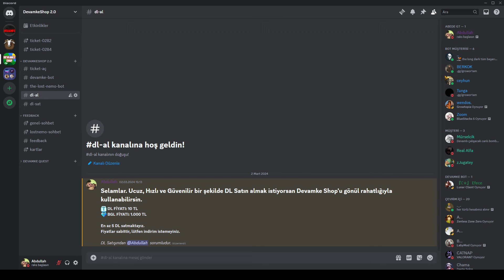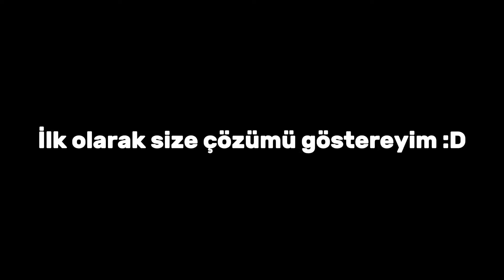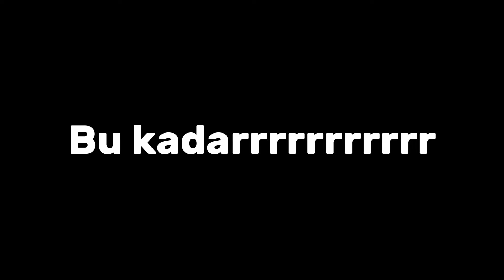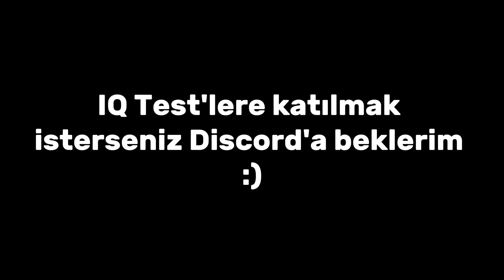IQ TEST AMA KİMSE GEÇEMİYOR! GROWTOPIA TÜRKÇE!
Selamlar, bu tarz eğlence içerikli videoların devamı için Like atmayı unutmayın. Eğer güzel bir Like alırsa kocaman bir IQ Test yapacağım ve 100 kişiye deneteceğim. Katılmak isterseniz Discord'a gelmeyi unutmayın çünkü oradan çağırıyorum insanları. Ayrıca Profit Taktikleri için kanalıma göz atmayı unutma; en doğru yer. DL Satın Almak - DL Satmak - Devamke Bot'u kullanmak veya sadece sohbet etmek için de Discord'a katılabilirsin. Destek için Like atıp Yorum yaparsanız çok güzel olur. Etkileşimler son zamanlarda biraz kötü. Teşekkürler herkese!